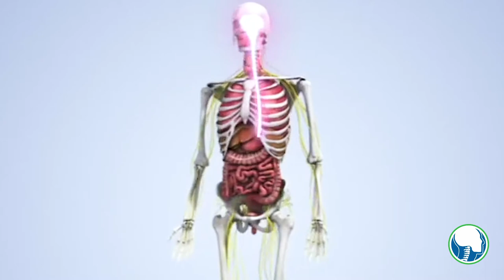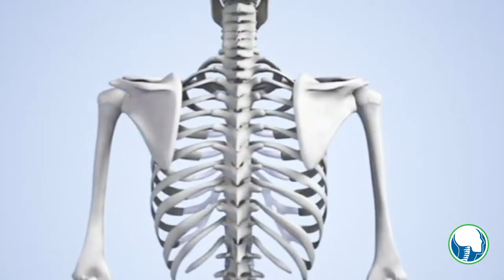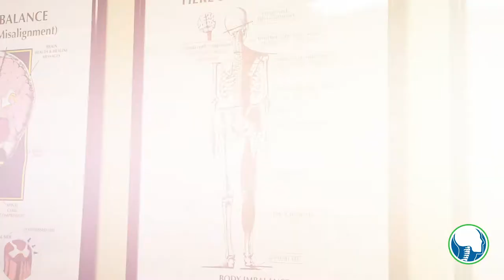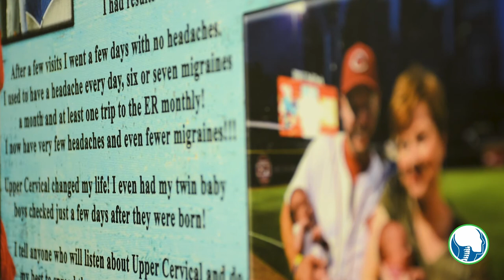Upper Cervical Spine Center - Dr Ray Drury chiropractor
Upper Cervical Spine Center is located at:

Category
Entertainment
License